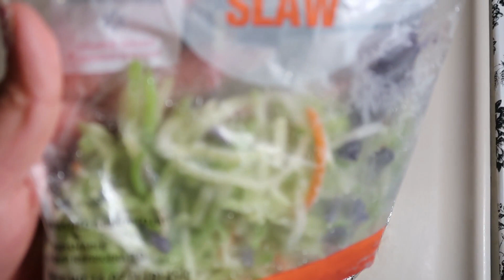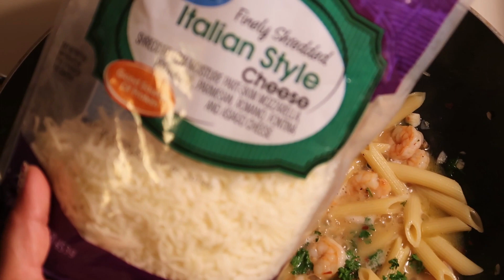GARLIC SHRIMP SCAMPI PASTA